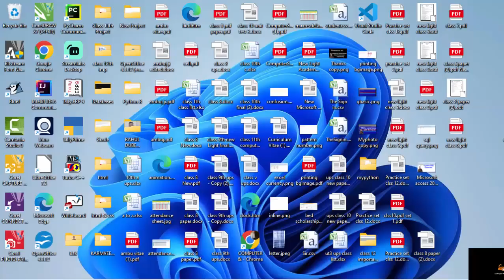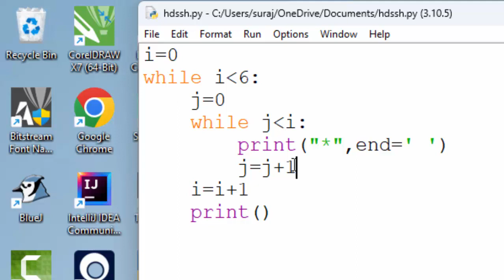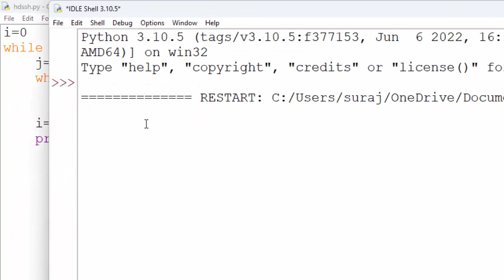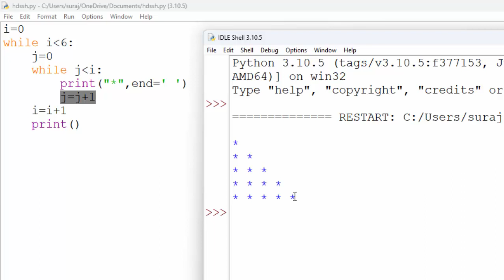Predict the out put in Python@COMPUTEREXCELSOLUTION